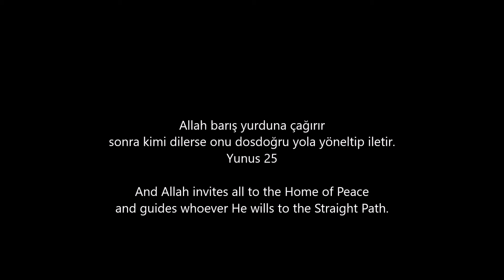Eisuke Yoshino | Magical Mystery Tour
2020, beatles cover
film : Across.the.Universe.2007.